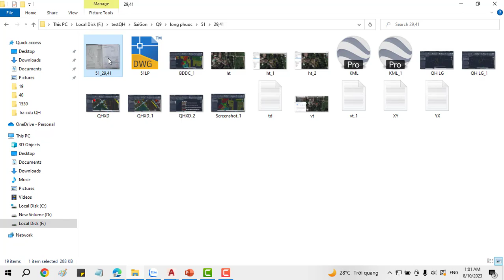✅ Thửa Đất Dính Quy Hoạch Đất Ở Xây Dựng Mới và Quy Hoạch Cây Xanh, Cộng Giao Thông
✅ KHÓA HỌC QUY HOẠCH:

1. Khóa Học Đào Tạo Kiểm Tra (Tra Cứu) Quy Hoạch Và Đầu Tư Cơ Bản
2. Khoá Học Tra Cứu Quy Hoạch Và Dịch Vụ Cấp Sổ, Xin Phép Xây Dựng, Hoàn Công
3. Khoá Học Đào Tạo Tra Cứu Quy Hoạch Bằng Phần Mềm Microstation V7/V8
4. Khoá Học Đào Tạo Tra Cứu Quy Hoạch Cơ Bản
5. Khoá Học Dịch Vụ Hỗ Trợ Cấp Sổ
6. Khóa Học Xin Phép Xây Dựng và Hoàn Công Nhà Đất
7. Khóa Học Đầu Tư Nhà Đất Cơ Bản
8. Khóa Học Quy Trình Pháp Lý Dự Án Bất Động Sản

1. AutoCAD ứng dụng trong biên vẽ hồ sơ nhà đất
2. Ứng dụng AutoCAD, máy Toàn đạc điện tử và Hệ thống định vị toàn cầu trong đo vẽ hồ sơ nhà đất
3. Ứng dụng máy Toàn đạc điện tử trong đo vẽ địa chính, địa hình và công trình
4. Ứng dụng hệ thống định vị toàn cầu trong đo vẽ địa chính, địa hình và công trình
5. Microstation ứng dụng trong biên tập bản đồ địa chính
6. Ứng dụng Microstation trong thành lập bản đồ quy hoạch sử dụng đất
7. ArcGis căn bản và Nâng Cao
8. ĐÀO TẠO KIỂM TRA VÀ CHECK IN THÔNG TIN QUY HOẠCH.
9. Ứng dụng ArcGis xây dựng và quản lý cơ sở dữ liệu đất đai.
10. Ứng dụng ArcGis trong giải phóng mặt bằng phục vụ công tác lập phương án bồi thường
11. ArcGIS nâng cao – Phân tích không gian, Tự động hóa các tác vụ với Model Builder
12. Geoserver – Từ cơ bản tới nâng cao
13. ArcGIS Pro căn bản – Chuyển đổi từ Arcmap đến ArcGIS Pro
14. Môi giới bất động sản
15. Quản lý sàn giao dịch bất động sản
16. Định giá bất động sản
17. Hồ sơ chuyển nhượng, thế chấp, cho thuê, chuyển mục đích sử dụng đất
18. Pháp lý bất động sản tổng hợp
19. Bentley Microstation (V7 & V8)căn bản và nâng cao
20. AutoCAD căn bản và nâng cao
21. Mapinfor căn bản và nâng cao
22. Khoá Đào Tạo Sử Dụng Phần Mềm QGIS trong Lâm Nghiệp (FRMS)

1. Phone và Zalo và Viber: 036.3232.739

3. Youtube: Đất Sạch TV

5. fanpage: Đất sạch TV

✅ THAM GROUP ĐỂ CẬP NHẬT THÔNG TIN QUY HOẠCH:

1. GROUP TÂY NINH CHECK QUY HOẠCH - datsach.net

2. GROUP SÀI GÒN CHECK QUY HOẠCH - datsach.net

3. GROUP BÌNH DƯƠNG CHECK QUY HOẠCH - datsach.net

4. GROUP VŨNG TÀU CHECK QUY HOẠCH  - datsach.net

5. GROUP ĐỒNG NAI CHECK QUY HOẠCH  - datsach.net

6. GROUP LONG AN CHECK QUY HOẠCH  - datsach.net

7. GROUP BÌNH THUẬN CHECK QUY HOẠCH  - datsach.net

8. GROUP ĐĂK LĂK CHECK QUY HOẠCH  - datsach.net

9. GROUP KON TUM CHECK QUY HOẠCH  - datsach.net

10. GROUP LÂM ĐỒNG CHECK QUY HOẠCH  - datsach.net

11. GROUP GIA LAI CHECK QUY HOẠCH  - datsach.net

12. GROUP BÌNH PHƯỚC CHECK QUY HOẠCH  - datsach.net

1. Nhóm Cho Tặng Bản Đồ Quy Hoạch Miễn Phí Toàn Quốc

2. Chia Sẻ Thông Tin Quy Hoạch

3. Chia Sẻ File Quy Hoạch Toàn Quốc

4. Wedsite Chia Sẻ File Quy Hoạch PDF của 63 Tỉnh Thành

5. Nhóm FB Chia Sẻ File Quy Hoạch PDF và KMZ của 63 Tỉnh Thành